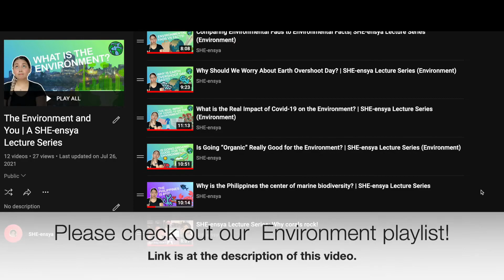Why is Sustainability Important? | SHE-ensya Lecture Series (Environment)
Why do environmental scientists keep talking about “sustainability”? What does it mean and how will it affect our lives?

In this video, we explain the meaning of sustainability based on how it impacts our daily lives. We talk about why it is an important concept not just for us, but for our children, and the specially for the people of tomorrow. We also look at simple things that we can do to help achieve sustainability.

So, if you want to help create an Earth that will remain beautiful for us and for the next generation, please watch this video!